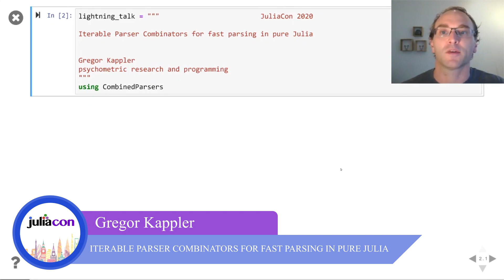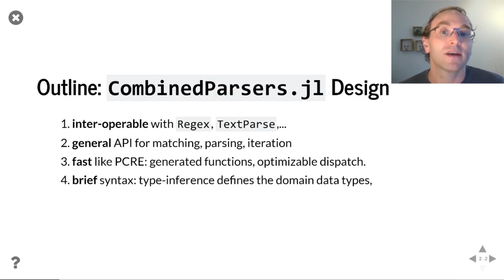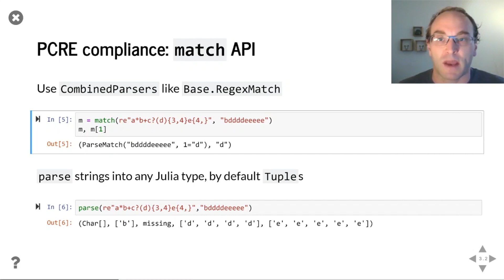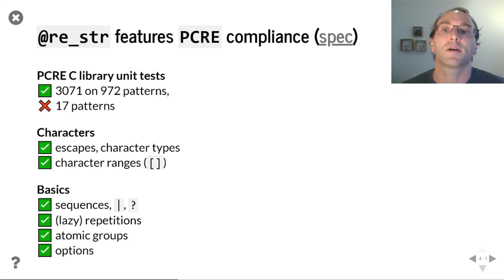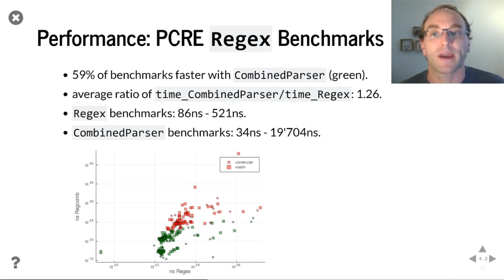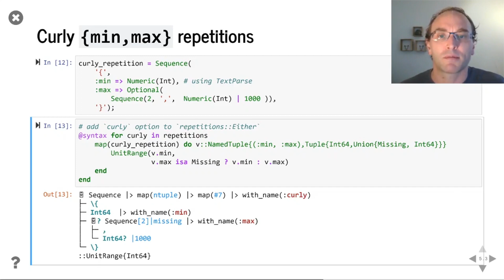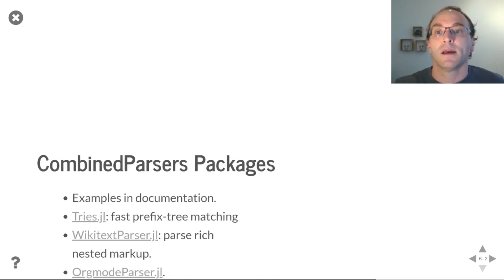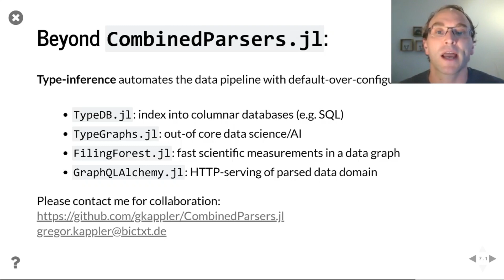JuliaCon 2020 | Iterable Parser Combinators for fast parsing in pure Julia | Gregor Kappler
I will introduce the CombinedParsers package for writing complex recursive parsers efficiently in a composable functional style.

The package API will be demonstrated by example of an CombinedParser for regular expressions which generates compiled regular expression parsers in pure julia.

Far more expressive than regular expressions, parser combinators allow for arbitrary transformations and higher-order parsers depending on the parsing state (exemplified with a very short html parser).

Parsing data from strings recurrently is at the beginning of scientific computing and thus regular expressions are a familiar part of standard tooling.
CombinedParsers constructors will be presented side-by-side with the equivalent regex syntax.
The regex parser provided with the package can be used as a pure julia plug-in replacement for the current julia Regex type.

Benchmarks and compliance with PCRE syntax will be reported based on the extensive unit tests of the PCRE library.
Leveraging julia compiler optimizations for multiple dispatch and parametric types,
CombinedParsers performance can for many patterns compete with the PCRE C library that currently is used by julia base Regex.

Arbitrary transformations can be defined as part of the grammar definition, with convenient syntax for extracting data as named tuples.
For optimized performance, parsing and transformation are decoupled, and parsing memoization can be used optionally.

Parser combinators straightforwardly generalize from strings to parsing any iterator type.
Logging and human-readable error messages help debugging complex parsers.

CombinedParsers supports the iterate interface to lazily generate all valid parsings, and the TextParse interface to include CombinedParsers e.g. in CSV.jl.
Preliminary packages for parsing wikitext and orgmode markup with ParserIterators are available.

Other parsing packages (Automa.jl, ParserCombinator.jl) will be acknowledged. Current limitations and considerations for further optimization will be discussed. TimeStamps:

00:00 Welcome!
00:10 Help us add time stamps or captions to this video! See the description for details.